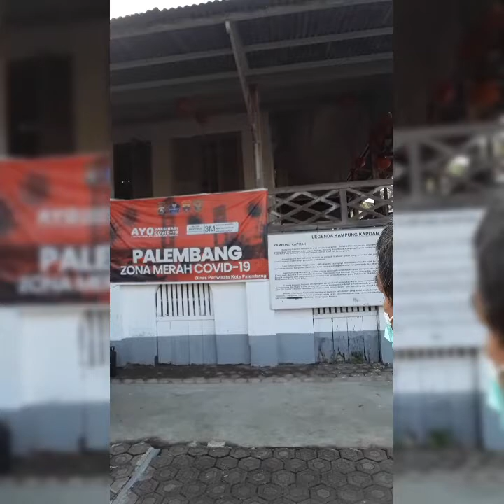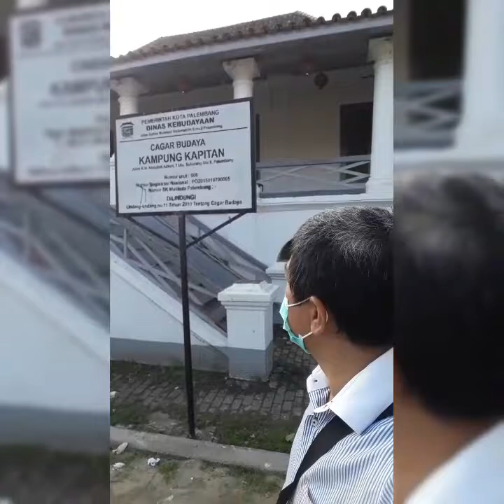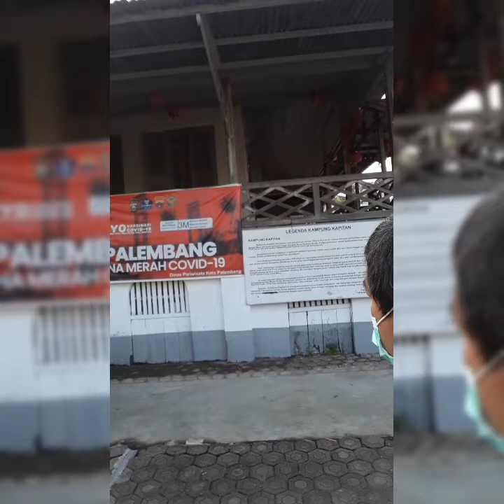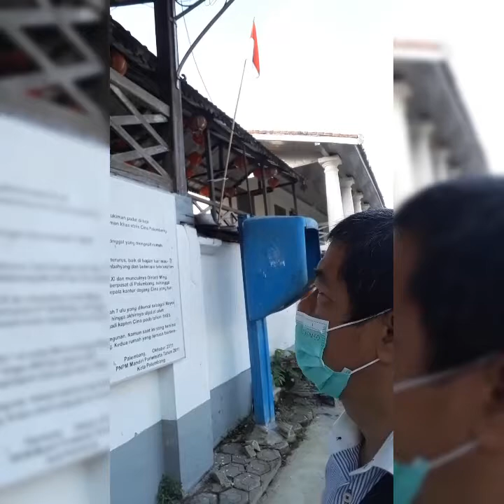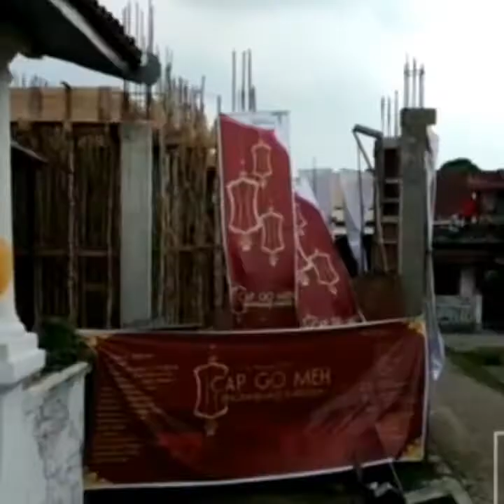Rumah Kapitan di Zona Merah Pandemi Covid 19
Rumah Kapitan terdapat di 7 Ulu Palembang. Pandemi Covid 19 terutama saat zona merah tentu saja  berdampak pafa destinasi wisata ini..